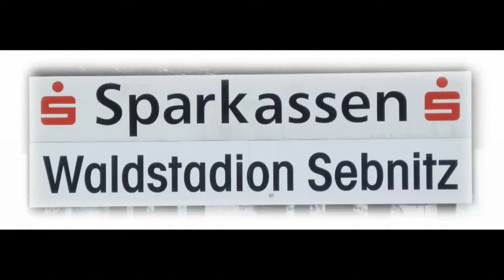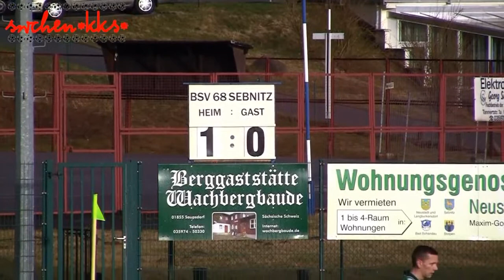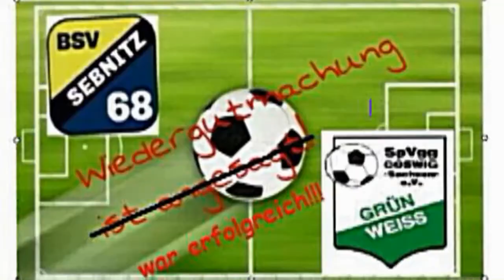15.03.2014 Fußball Sachsen Bezirksliga Mitte BSV 68 Sebnitz - SpVgg Grün-Weiß Coswig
BSV 68 Sebnitz : SpVgg Grün-Weiß Coswig
Ergebnis:
1 : 0

Torschütze: Pierre Nebes